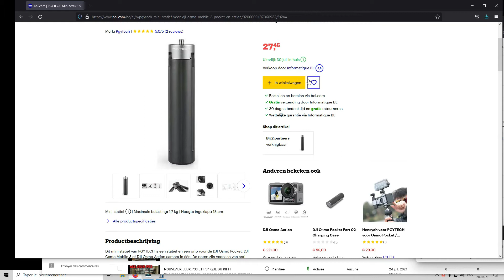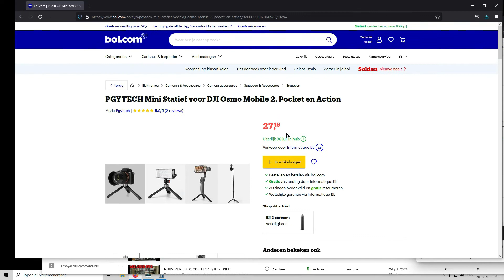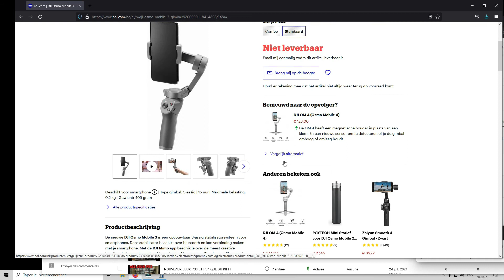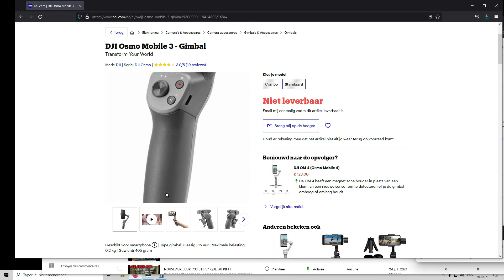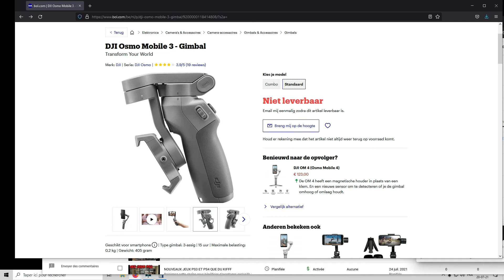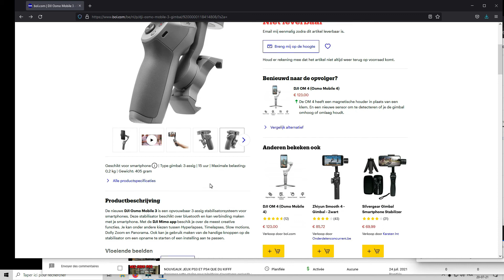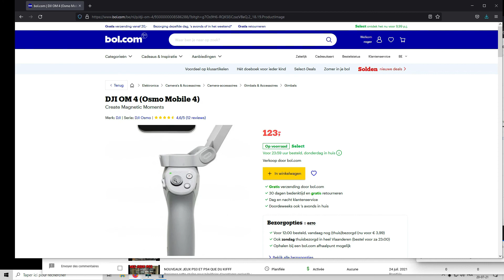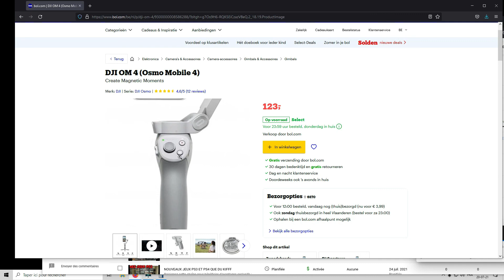UNBOXING PGYTECH Mini Statief